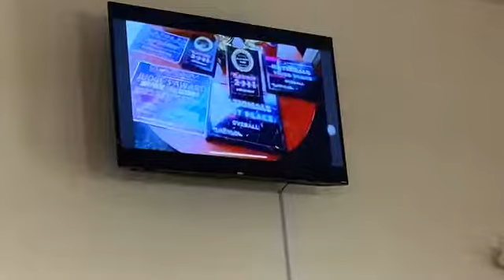AMBC1840 Worship Service 06/27/2021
Welcome to our June 27, 2021 Worship Service with Dr. Keith G. Tyler, Sr., Senior Pastor.  Blessings and enjoy your day.